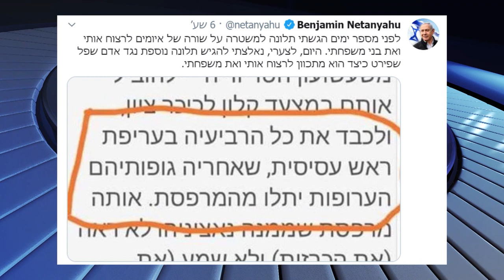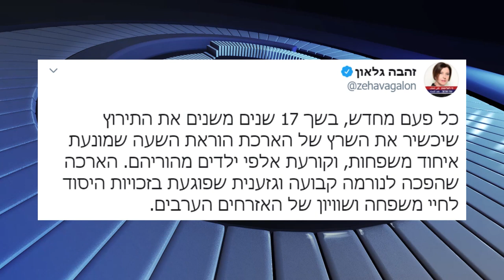הפטריוטים | 1.6.2020 | התכנית המלאה